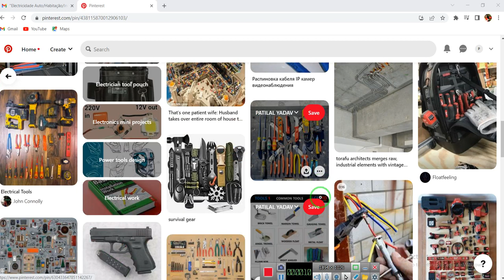technical yogi tiktok videos funny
Patli Kamariya Mor Hai Hai||Today Viral Reels🔥||All Famous Tik Tok Star's||Who Is Best..?
All Famous Tik Tok Star's||Who Is Best..?😳 - YouTube
Today Viral Reels🔥||All Famous Tik Tok Star's||Who Is Best..?
Today Viral Reels Top 15 Videos🔥| All Famous Tik tok Star's
patli kamariya mor hai hai today viral reels🔥 all famous tiktok star who is best.. 😳 patli kamariya mor hai hai, patli kamariya mor hai hai reels, patli kamariya mor hai hai tirchi najariya more
Patli Kamariya Mor hai hai | कौन है यह वायरल लड़कियां | Patli Kamariya Mori hai hai Viral Dance
patli Kamariya Mor hai hai | पतली कमरिया मोर हाय हाय | patli Kamariya Mori hai hai viral song
patli Kamariya Mori hai hai
patli Kamariya Mori viral song
Patali Kamariya Mori viral dance
viral video
trending song

hi re meri patli si kamariya dhoka khaye rahi